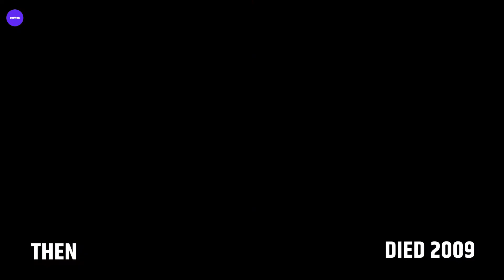Clueless Cast Then and Now (1995 vs 2024) | Clueless Full Movie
Clueless Full Movie - Cher Horowitz (Alicia Silverstone) is a wealthy, popular 15-year-old living in Beverly Hills with her widowed father, Mel (Dan Hedaya), a successful lawyer. Though good-natured, Cher is naive and caught up in a superficial lifestyle revolving around expensive clothes and the social hierarchy of her high school. Her best friend Dionne (Stacey Dash) has a similar outlook on life, though she dates a high school boy named Murray (Donald Fasion), which Cher claims is a pointless endeavor.

Cher's debate teacher, Mr. Hall (Wallace Shawn), gives her a C grade for the semester, which starts a dramatic chain of events. Dionne, who got a lackluster grade as well, hatches a plan with Cher to find a romantic interest for Mr. Hall, thus hypothetically making him happy enough to consider boosting their grades. They select another teacher, Miss Geist (Twink Caplan), as the chief candidate, and spark a mutual interest between her and Mr. Hall with a forged love letter and some subtle manipulation. The teachers soon become a couple, and both become much more lenient with their grading. Cher works her grade up to an A minus, greatly impressing her father.

At home, Cher interacts with Josh (Paul Rudd), the college-age son of one of Mel's ex-wives, who often stays at the Horowitz home to avoid his mother and new stepfather. Josh is nearly the polar opposite of Cher: an earthy environmentalist with an interest in societal welfare. The two have a generally amiable but lightly contentious relationship, with Cher teasing Josh about his alternative lifestyle and Josh criticizing Cher's materialism. Mel openly approves of Josh's self-assurance and focus, encouraging Cher to find similar direction in her life.

Tai Frasier (Brittany Murphy), a grungy artist with a trusting disposition and a clueless grasp of high school popularity, transfers to Cher's school. Cher and Dionne befriend Tai, and decide to give her a makeover to improve her social standing. However, Tai sparks up a romance with cheerful skateboarding stoner Travis Birkenstock (Breckin Meyer). Cher, fearing for Tai's reputation, attempts to steer her toward the rich, popular, newly-single Elton (Jeremy Sisto). Cher leads Tai in after-school workout sessions, guides her in cultivating a new wardrobe, and expands her lexicon with trendy vocabulary. Josh disapproves of Cher's project with Tai, accusing her of attempting to turn an innocent girl into a superficial brat, but Cher maintains that she is doing Tai a kindness.

Through a series of orchestrated interactions, Cher gets Tai and Elton to notice each other. Tai is giddy with excitement, and while Elton is surprisingly receptive, he pays much more direct attention to Cher. To present the newly made-over Tai to the high school elite, Cher and Dionne bring her to a party. Once again, they attempt to steer her toward Elton, and believe that they made a connection when Tai is knocked unconscious with a projectile shoe, and Elton revives her with an ice pack. However, when departing, Cher winds up being driven home by Elton, who makes a pass at her, confirming that he had never been interested in Tai. Cher is shocked and repulsed, and Elton abandons her in a parking lot far from home. She is immediately mugged, and is forced to call Josh from a payphone to ask for a lift. On the drive home, Cher suggests that they pick up food for Mel and his colleagues, who are working on a difficult case at the house. Impressed by this considerate suggestion, Josh begins to form a new opinion of her.

Another transfer student, the suave and handsome Christian (Justin Walker), arrives in Mr. Hall's debate class. Cher is taken with him immediately, and considers breaking her own rule of never dating a high school boy. The two become friends, and soon plan to attend a party along with Tai. Christian arrives at Cher's house to pick her up, and both Mel and Josh are put off by his relaxed, jazz-cat persona. Josh is clearly envious and tells Mel that he will trail them to the party for Cher's protection. While Cher and Christian bond on the dance floor, Tai self-consciously stands alone watching Elton dancing with his new girlfriend, Cher's snotty social rival Amber (Elisa Donovan). Josh arrives and dances with Tai to help her feel more included and comfortable. Cher is pleasantly surprised by this thoughtful gesture.

Cher decides to move things forward with Christian, and invites him over one evening when her father is out. To her disappointment, he ignores her advances in favor of watching Tony Curtis movies. When driving with Dionne and her boyfriend Murray the next day, Cher laments Christian's lack of sexual interest in her, causing a highly amused Murray to point out that Christian is obviously gay. Embarrassed by her misconception of Christian, she abandons her romantic pursuit of him in favor of maintaining their